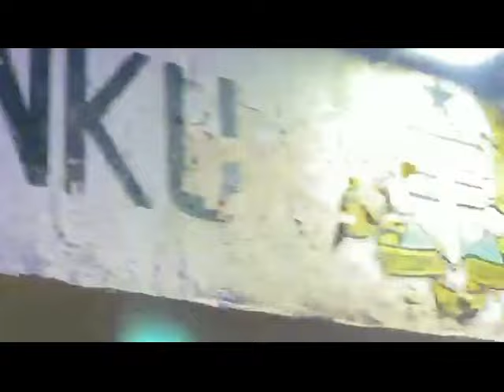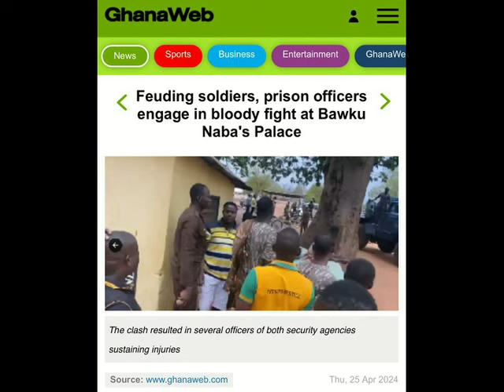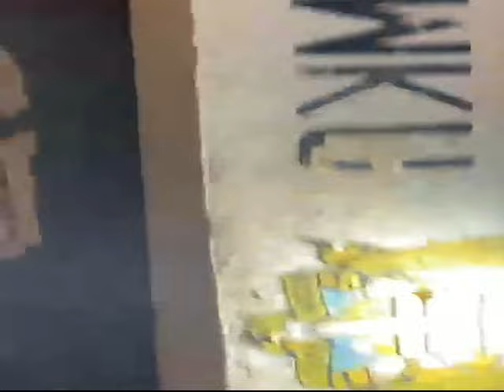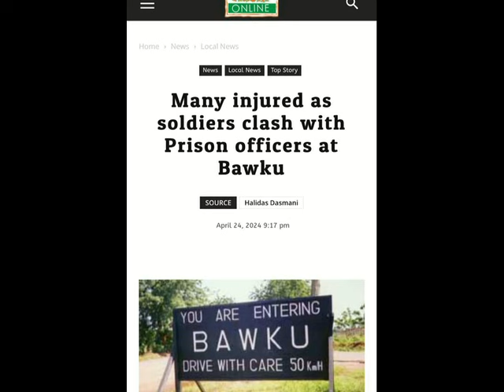Military Officers Attempt ''PRISON BREAK''; ATTACK Bawku Prison Officers, Injuring Three!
To Many Observers, The Almost Constant Clashes Among Ghana's Security Operatives, notably,  the Army and Police, The Army and So-So-and-So Is Becoming Too Often, Too Embarrassing, Shameful and Seem To Tell The Public of a Lack of a United Front For The  Various Security Agencies To Cooperate, Collaborate and Coordinate Things.

And So, The Bawku MILITARY-PRISONS Clash On April 24, 2024 Should Serve As Another MELTING POINT Of Such Ugly Occurrences That Ghana's Security Captains Must ''Wake Up'' And Find Permanent Solutions To, Before Any Evil-minded Person(s) Take Advantage Of Such Situations To IGNITE Something That Could One Day, Blow Out of Control.